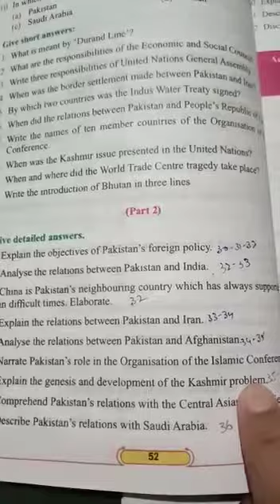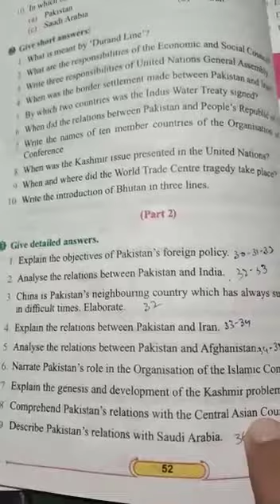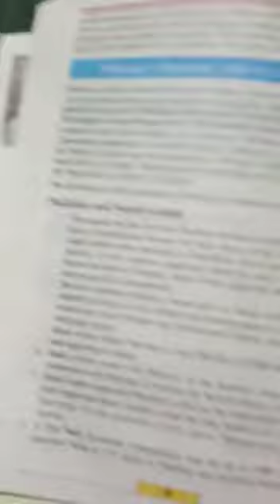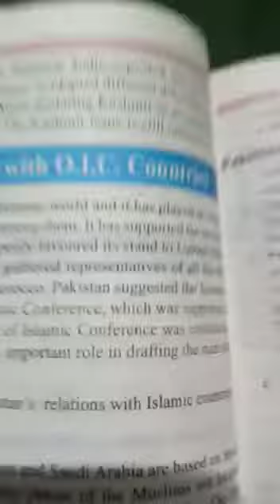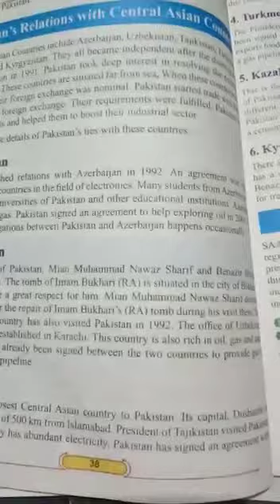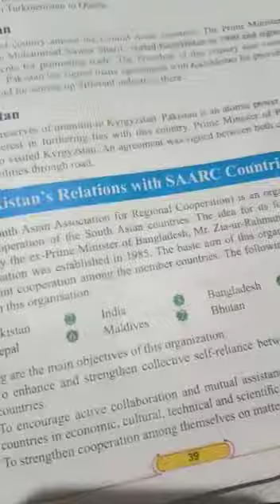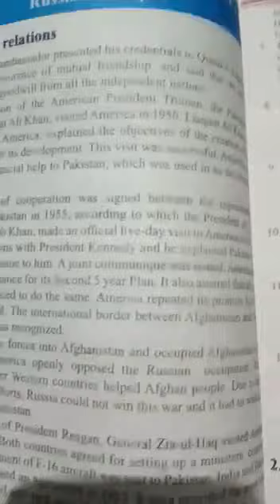CLASS X PART 5 PAK STUDIES Topic:Foreign relations of Pakistan